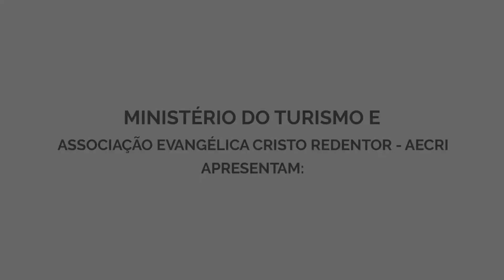I Mostra Semestral 2022 | Pão Quentinho | Mary had a little lamb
I MOSTRA SEMESTRAL 2022
Grupo de metais iniciantes
Música: Pão quentinho | Mary had a little lamb | Arranjo: David Filipe Lima

PROJETO DORCAS | PROJETO MÚSICA NO BAIRRO
Plano Anual 2022
Proponente: Associação Evangélica Cristo Redentor
Lei de Incentivo à Cultura
PRONAC 212737 | Art. 18
Portaria nº 739 de 21/12/2021 | Publicação no DOU de 22/12/2021